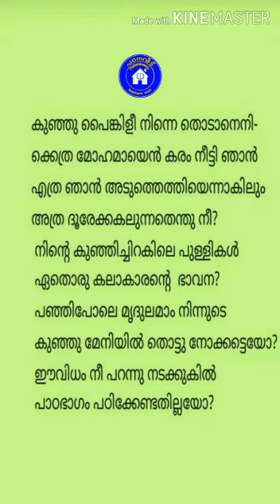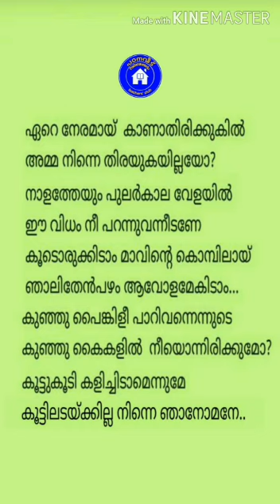കിളിയോട് # കാവ്യശകലം # രചന അശ്വതി കെ ജി എൽ പി എസ് മോയൻ പാലക്കാട് സംഗീതം ആലാപനം പ്രസന്ന അമൃതലയം